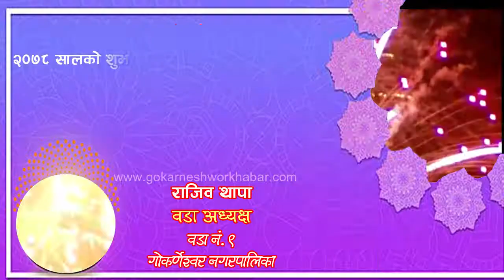वडा ९ का वडा अध्यक्ष राजिव थापा द्वारा शुभ दिपावालीको शुभकामना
गोकर्णेश्वर नगरपालिकाको वडा ९ का वडा अध्यक्ष राजिव थापा द्वारा शुभ दिपावालीको शुभकामना